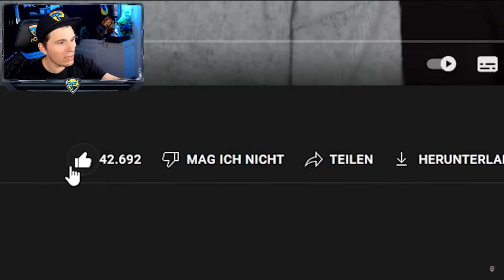Paluten REAGIERT auf Paluten sucht sich eine FRAU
Ich reagiere auf: @LiDiRo